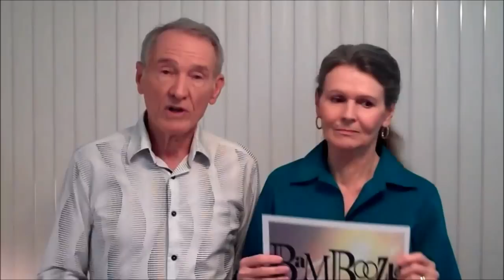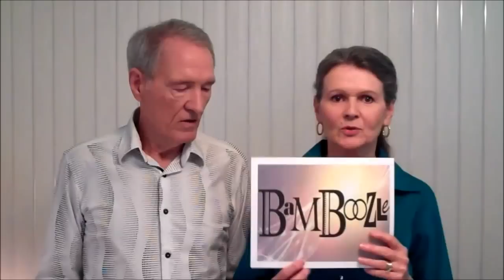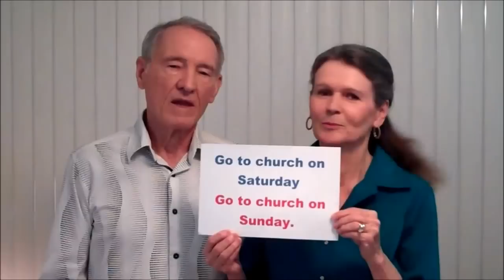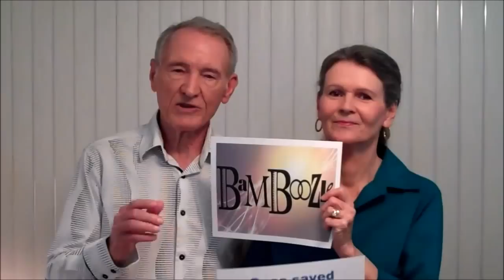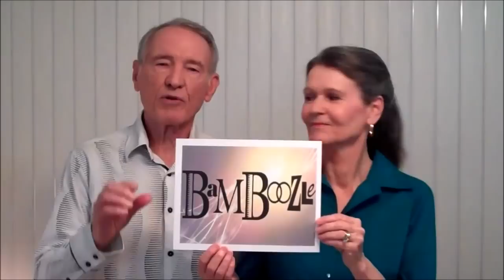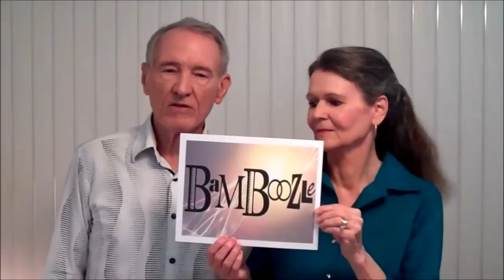Bamboozle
Satan causes so much confusion in the churches that it is very strange that bible worshipers still attend them.
Constantine (1st) beast compiled 50 bibles, legalized Christianity and set up the false prophet (pope). King James (2nd) beast, born 6/1566, 6th of Scotland, authorized a bible in 1611 that now has 66 books to control people with, an image of God's word they make to speak (the bible says). By having faith in this idol, they break the new covenant of having faith in the Living Christ through the Holy Spirit, who is the true word of God. The bible is only history and has no authority.